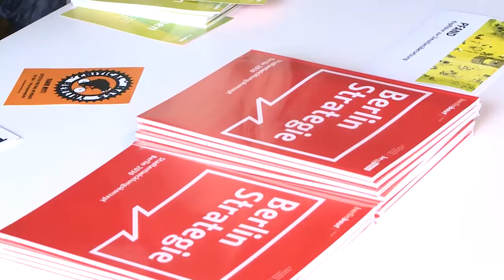2. Stadtforum Berlin "Wem gehört der öffentliche Raum?"